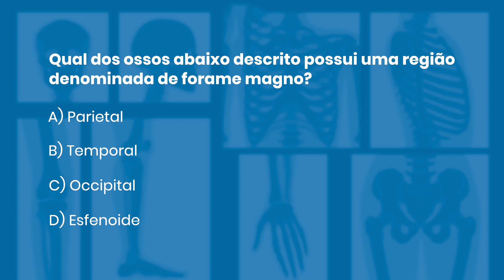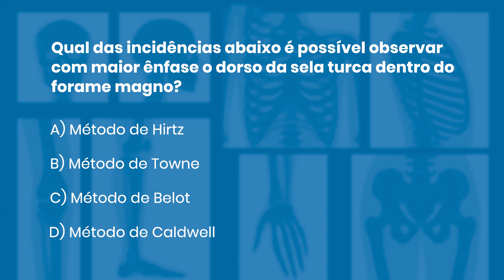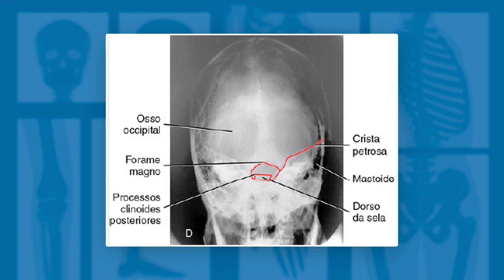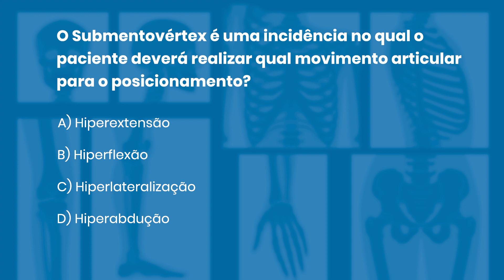QUESTÕES COMENTADAS DE RADIOLOGIA 56 | Radiologando